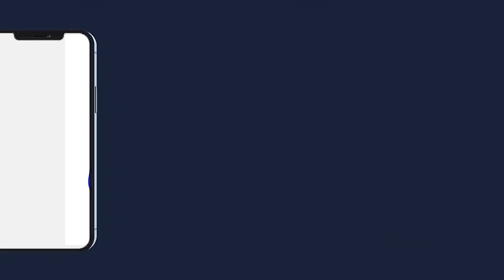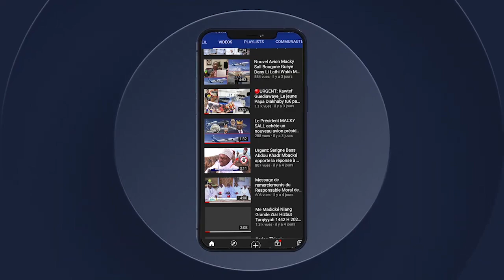😭Ndaysane Kadou You Ame Solo You Serigne Bassirou Abdou Wakh ci wa hizbut tarqiyyah ak khassida